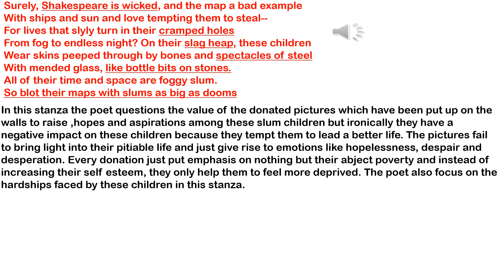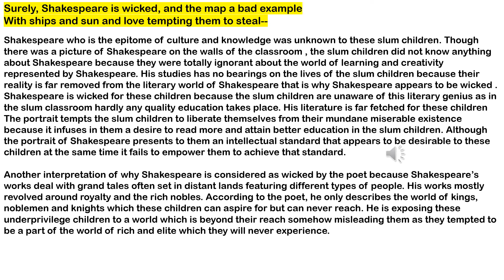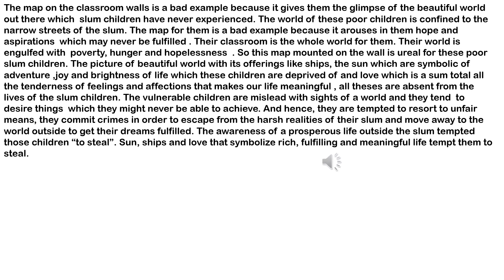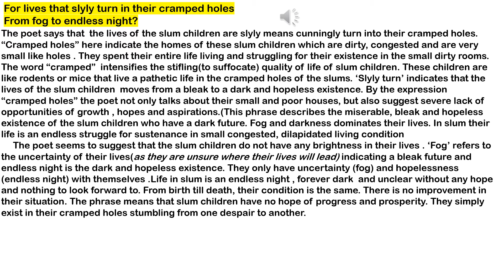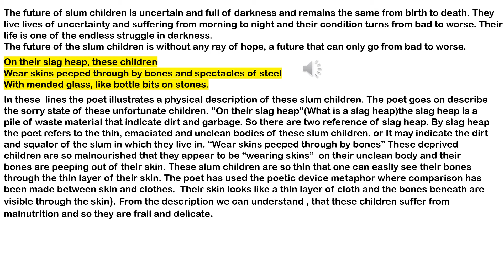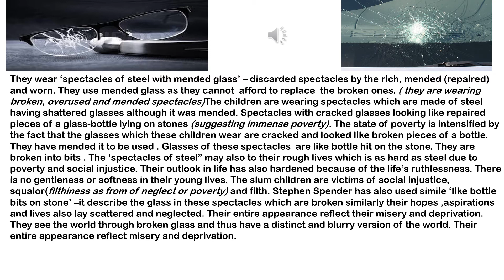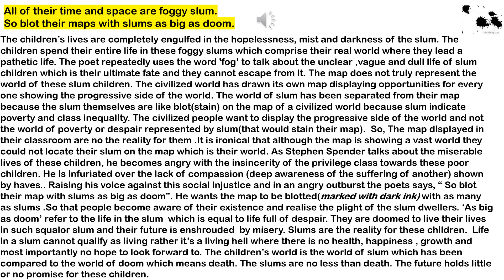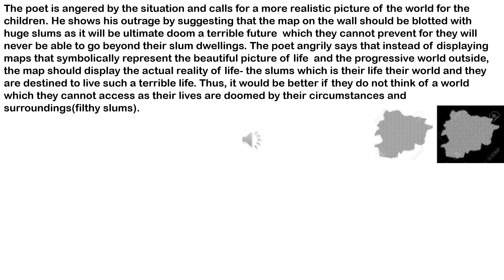PART 4 - AN ELEMENTARY SCHOOL CLASSROOM IN A SLUM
The writer of this poem is Stephen spender, he describes the communal inequalities which are usual in this society. In this poem, the author describes the situation of the students of an elementary school. The school is located in a slum area. The poet wants everybody’s attention to these children. Poet wanted that the life of these students improves. He wanted them to get trained in order to become good citizens of our country and not criminals.